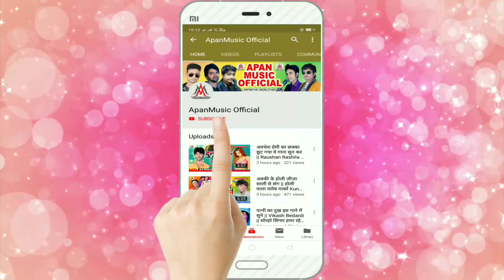रंगवा डाल दिहले चोली में || पवन पवितर || होली का सबसे फाडू सांग 2019